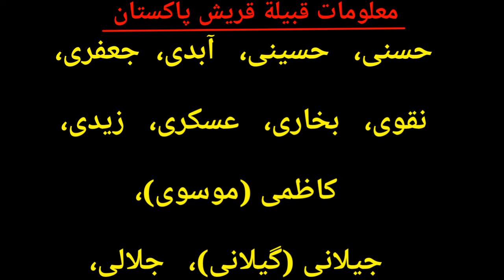Quraish Tribe In Pakistan || Qureshi Cast In Pakistan || Syed - Hashmi - Abbasi - Alvi - Awan 👑